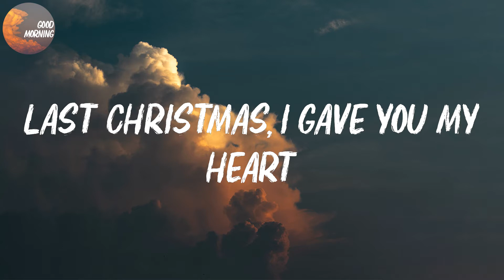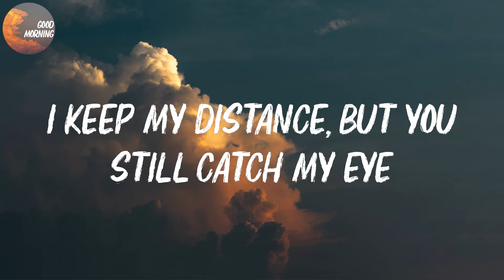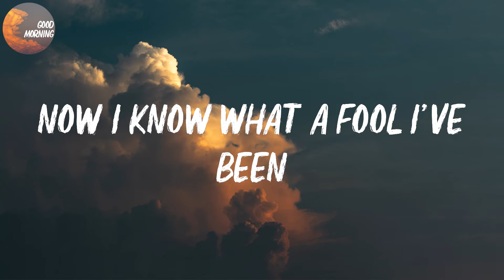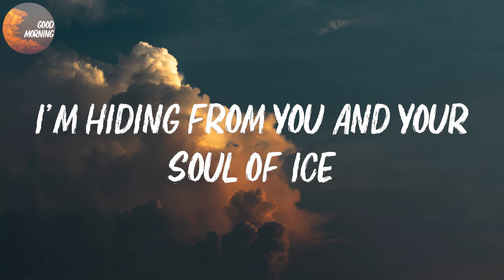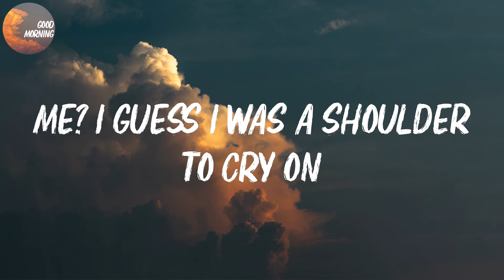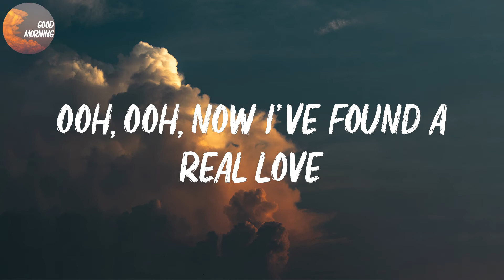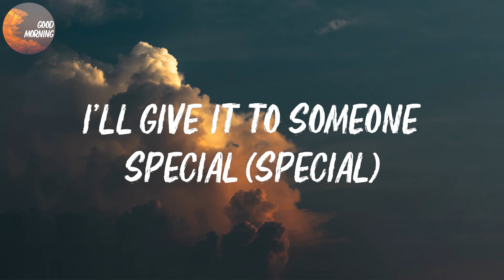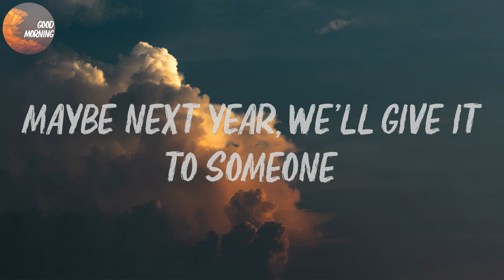Wham! - Last Christmas | Last Christmas, I gave you my heart (Lyrics)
Last Christmas Lyrics:
Oh
Ooh, ooh, now I've found a real love
Maybe next year, we'll give it to someone
I'll give it to someone special (special!)
So long!